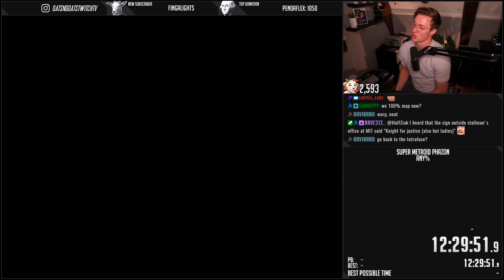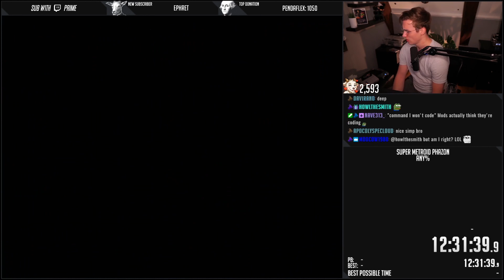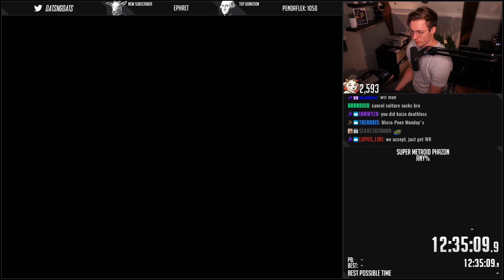A Whole New World | Super Metroid Phazon | Part 8